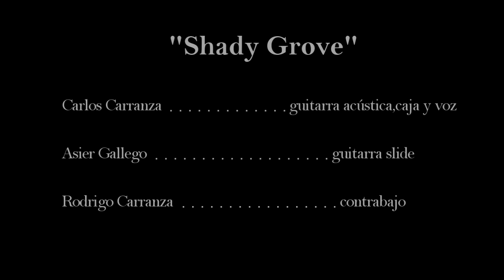Shady Grove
Asier Gallego (Munguia) Guitarra Slide
Carlos Carranza (Cordoba,Arg) Voz,guitarra acustica y redoblante)
Rodrigo Carranza (Cordoba.Arg) Contrabajo
2020